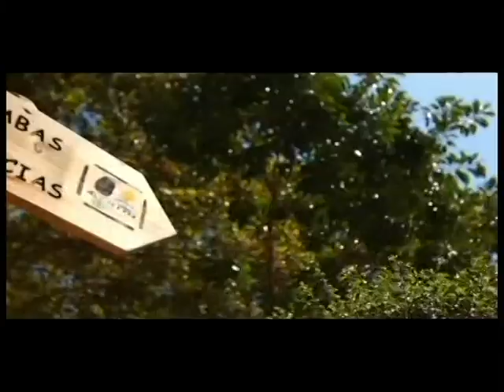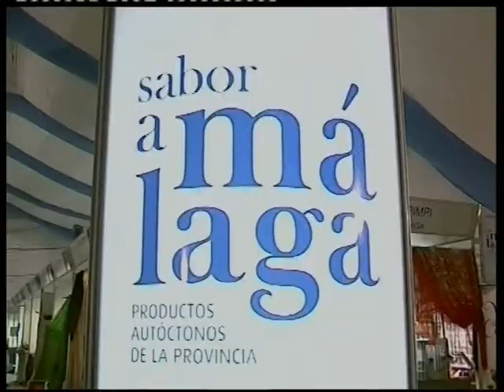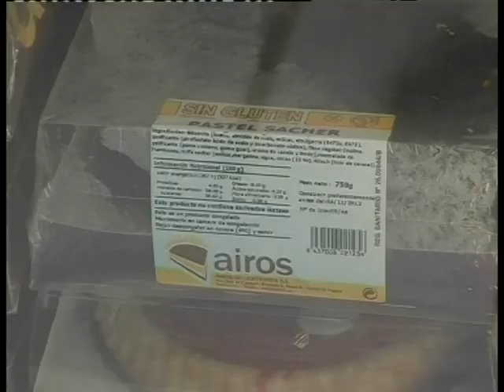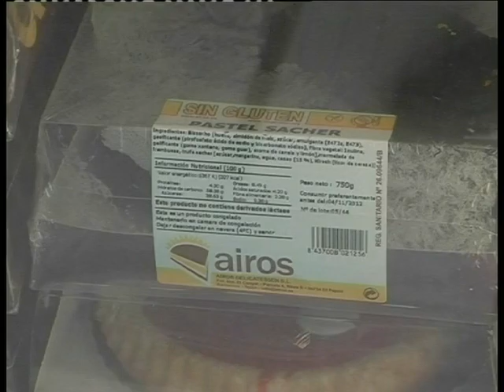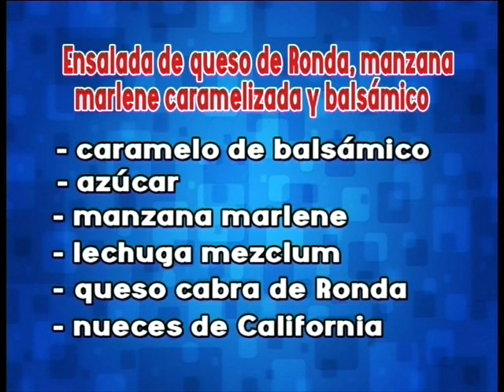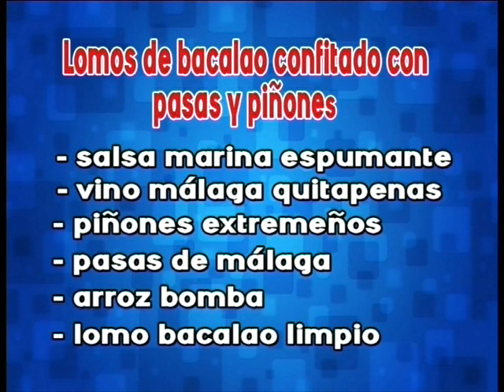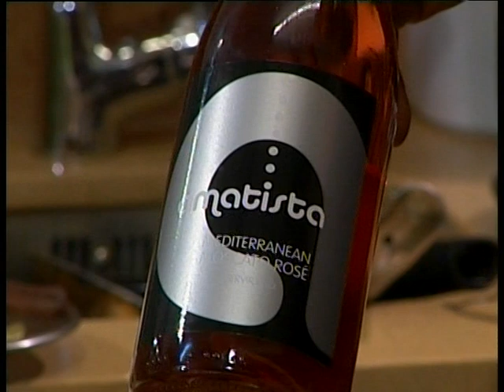PTV Málaga: Mesa y Mantel -Bacalao con pasas y piñones. Ensalada queso y manzana- 05 DIciembre 2013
PROCONO, PTV MÁLAGA, TV MALAGA, PTV TELECOM, PTV, TV PROCONO, MESA Y MANTEL. BORJA TEJEDOR. LOMOS DE BACALAO CONFITADO CON PASAS Y PIÑONES. ENSALADA DE QUESO DE RONDA, MANZANA MARLENE CARAMELIZDA Y BALSÁMICO.